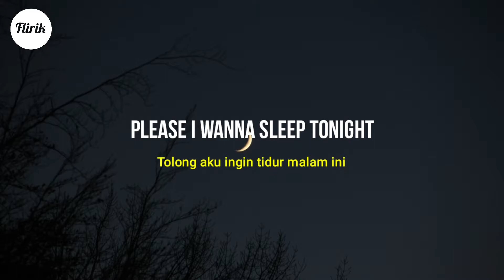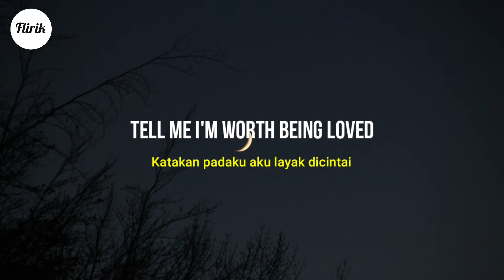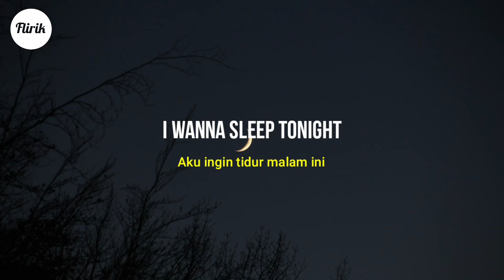Why Can't I Sleep - Thomas Reid & Monty Datta (Lirik dan Terjemahan Indonesia)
▶️ Judul        : Why Can't I Sleep
🎤 Penyanyi : Thomas Reid & Monty Datta

🎤 Lirik:

This song is about love

Tell me
Tell me I'm worth being loved, please I wanna sleep tonight
Oh, I wanna sleep tonight
Hug me
Why is my heart so ugly?
I wanna sleep tonight
Why can't I sleep tonight?